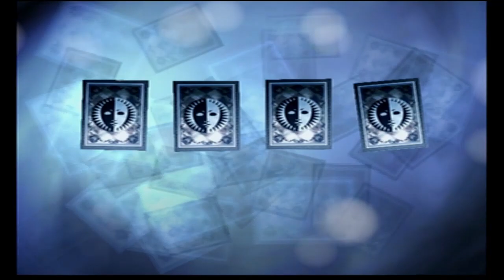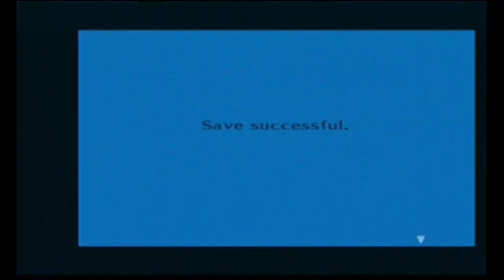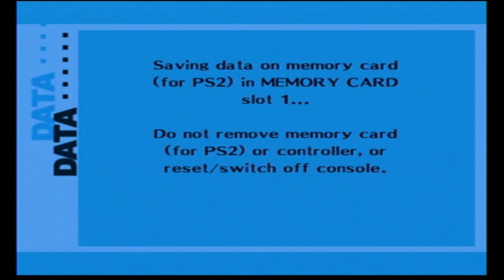Persona 3 part 65